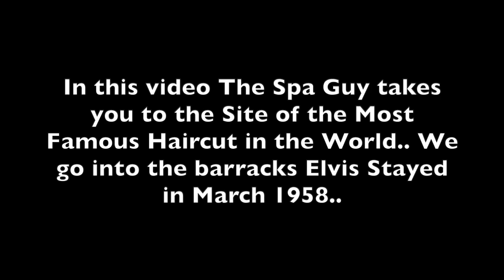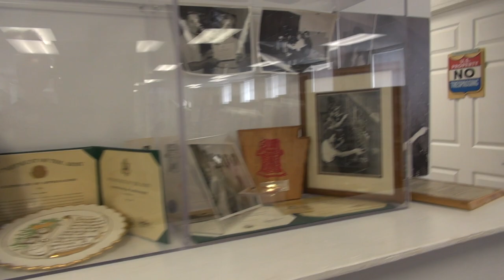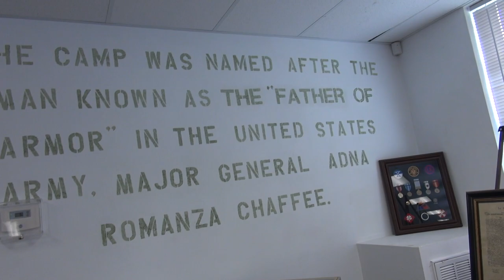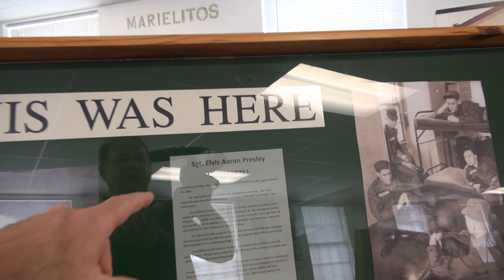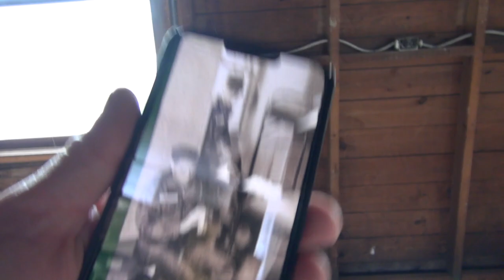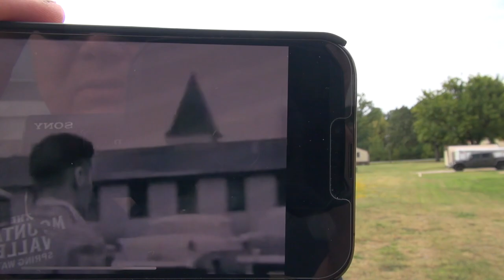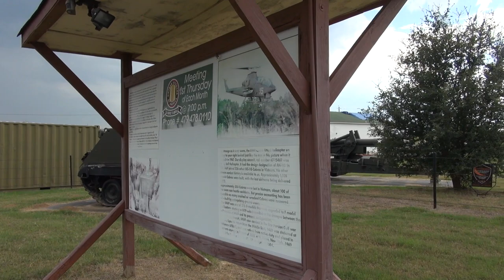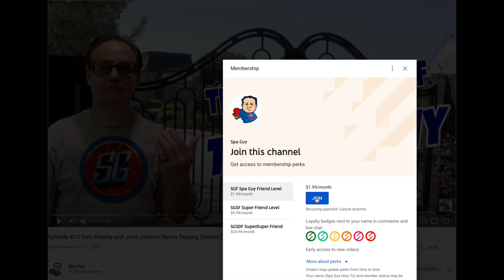Barracks at Most Famous Haircut Fort Chaffee Arkansas Elvis Stayed Here 1958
For a link to this website for this Barber Shop
In this video The Spa Guy takes you to Fort Smith Arkansas where the barber shop was on Fort Chaffee that Elvis got his Army hair cut.. This video is showing the Barracks Elvis stayed in for about 5 days 1958.. Like, Share, Join and Subscribe..